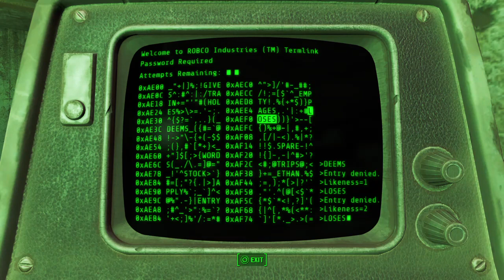Fallout 4_Creation Club Vault suit crafting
Not really worth the time